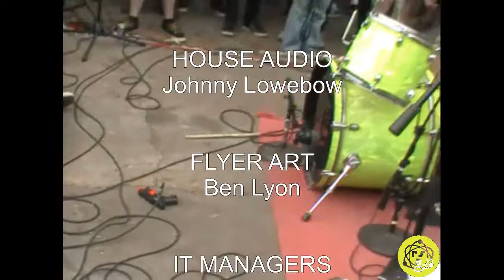Gonerfest 11 - Red Sneakers, full set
Rocket Science Audio and Goner Records present: Gonerfest 11
Produced live, on-the-fly from the Buccaneer in Memphis, TN, September 26, 2014.